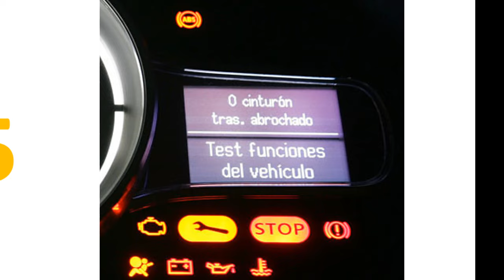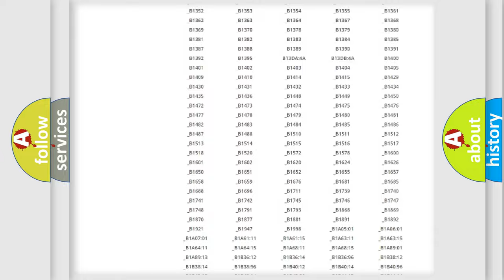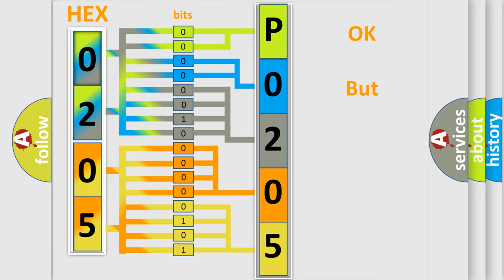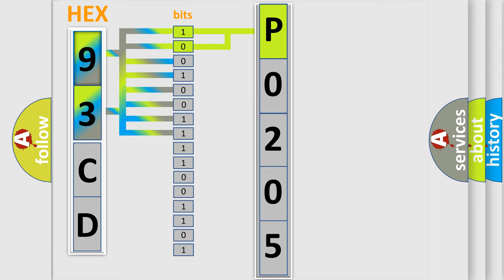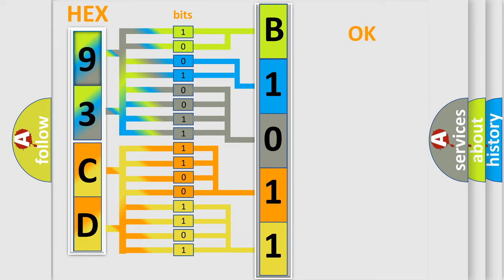DTC Saab P0205 Short Explanation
Contents:
0:21 Basic DTC analysis according to OBD2 protocol standard.
1:48 Insight into programming
2:58 A diagnostically understandable description of the Diagnostic Trouble Code
3:05 Basic error definition

Make:
Saab
Code:
P0205
Definition: